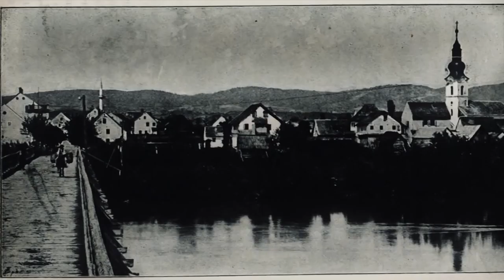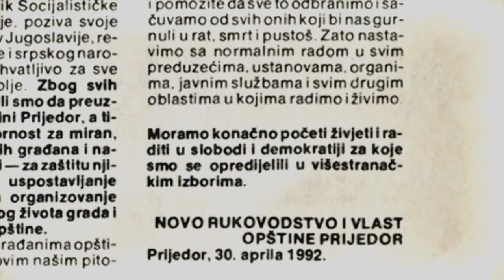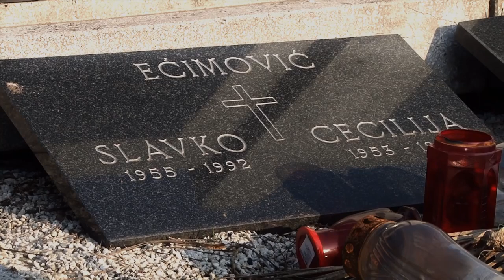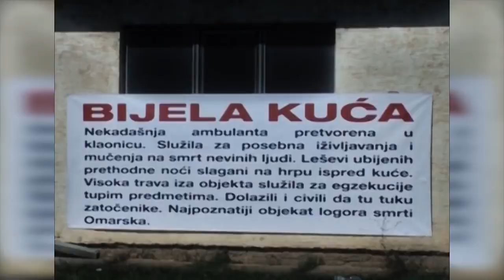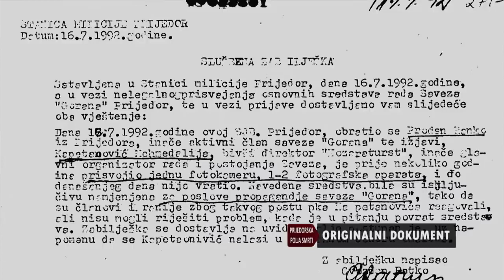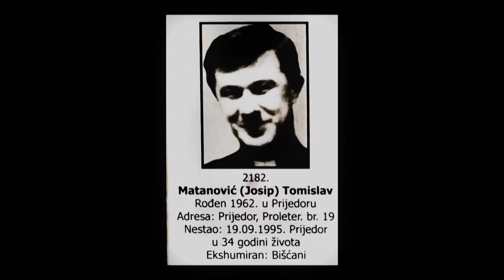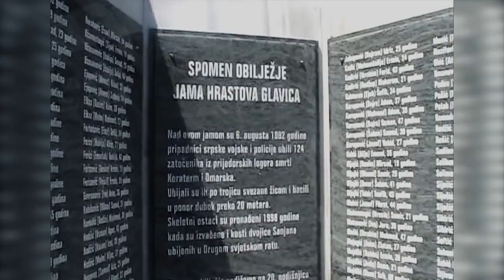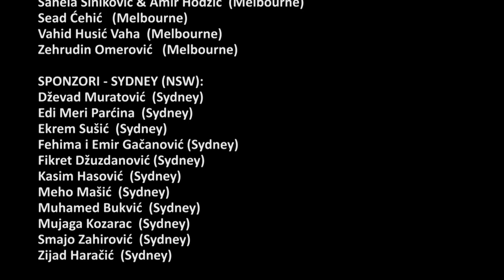Prijedorska polja smrti.